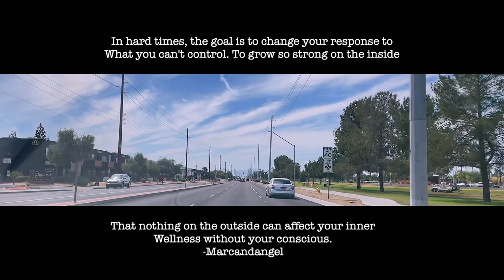GETTING BBL FAT TRANSFER BOGO WORKING OUT NOT QORKING OUT CHEBA HUT HOW MY LIFE HAS CHANGED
BBL FAT TRANSFER BOGO NO DUH ⎟DESTINATION CHEBA HUT HOW LIFE IS NOW Keeping up with the Fam muffinismylovers Family vlog life vlog real to life issues raising grandkids

WRITE OR SEND US LOVE GIFTS TO:
Muffinismylovers

SOME OF MY FAVORITE SITES